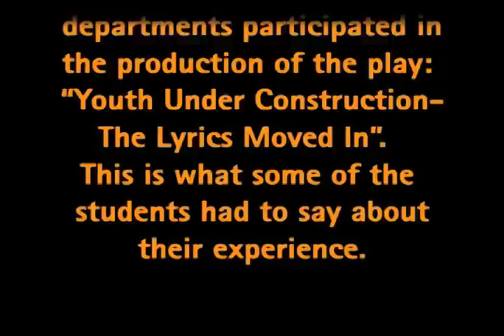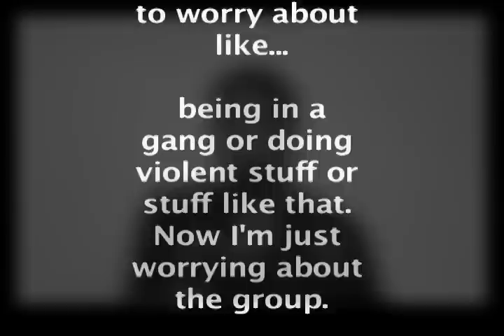Testimonials- Madison High Schools 2009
In 2009, 80 students from the Madison High dance and drama departments came together to create the musical play: "The Lyrics Moved In". Afterwards, the students talked about their experience and how they were impacted by the music and concepts of Youth Under Construction. Here is their dramatic testimonies, captured on video, including a former gang member who now "thinks about the group" instead of "doing violence and stuff like that".
P2S SZ Testi 4-10 MQ.mov